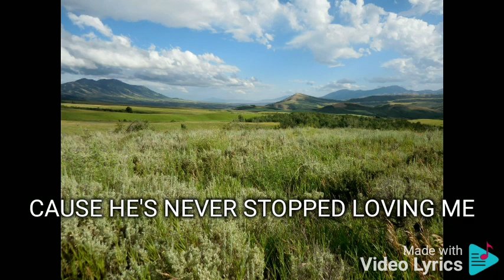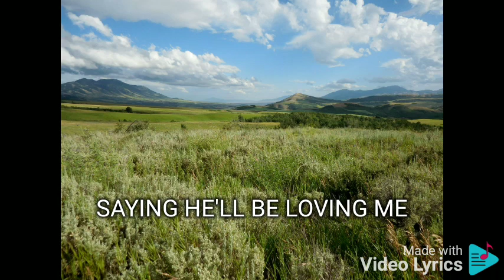HOME GARY VALENCIANO